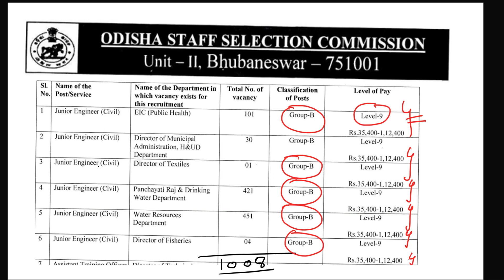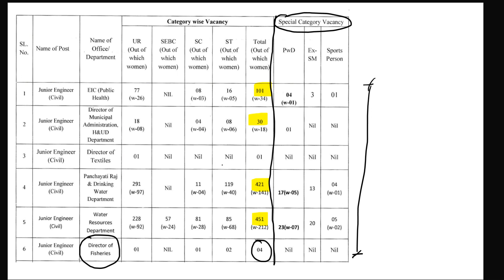No of post Analysis Category Wise | OSSC JE 2022 RECRUITMENT | NUMBER OF VACCANCY ANALYSIS